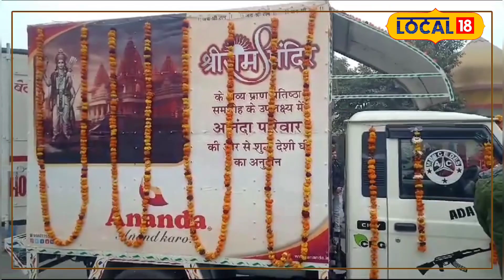Ram Mandir: प्राण प्रतिष्ठा के लिए हापुड़ से भेजा देसी घी!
Ramlala's life is to be consecrated on January 22 in Ayodhya. For this, along with devotion towards Ram, a feeling of charity and charity is being seen among the devotees of Ram. Ram devotees from different places of the country want to become partners in Ram's work by dedicating something to Ram.
अयोध्या में 22 जनवरी को रामलला की प्राण प्रतिष्ठा होनी है. इसके लिए रामभक्तों में राम के प्रति भक्ति के साथ-साथ दान-पुण्य की भावना देखी जा रही है. देश के अलग-अलग जगहों से रामभक्त राम को कुछ न कुछ समर्पित कर राम के काज में भागीदार बनना चाहते हैं.